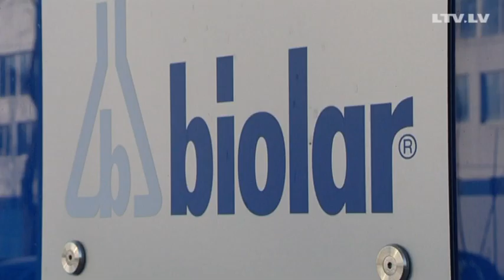Bez komentāriem: Ugunsgrēks ķīmiskajā rūpnīcā Olainē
Olainē ķīmiskajā rūpnīcā "Biolars" izcēlies plašs ugunsgrēks, kurā cietuši pieci cilvēki, no tiem četri ugunsdzēsēji